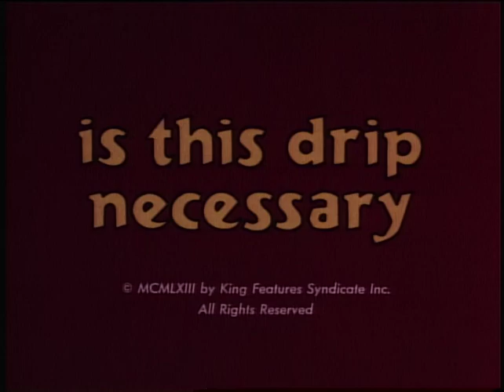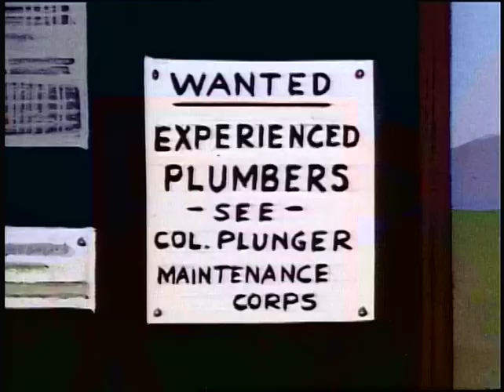Beetle Bailey: Is this Drip Necessary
Beetle and Zero want to transfer to the maintenance corp. So they practice plumbing in Gen. Halftrack's home.